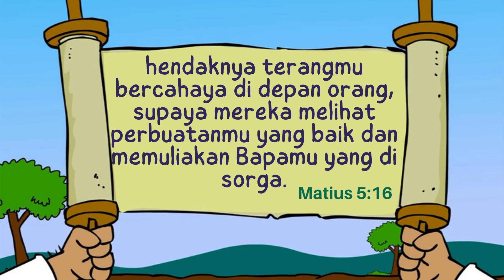DORKAS: Menjadi berkat melalui perbuatan baik (Kisah para rasul 9:35-43). SERI Cerita Alkitab Anak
DORKAS: Menjadi berkat melalui perbuatan baik (Kisah para rasul 9:35-43). SERI Cerita Alkitab Anak. Download cerita silahkan klik link:

BCA (Berbagi Cerita Anak) merupakan media cerita firman Tuhan untuk anak-anak agar mereka menjadi generasi yang mengenal kebenaran Firman Tuhan.